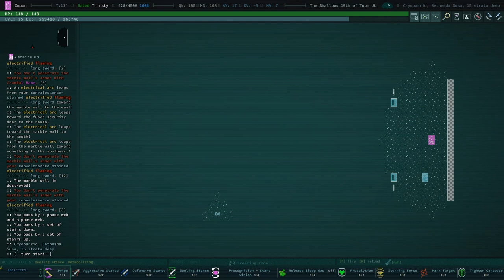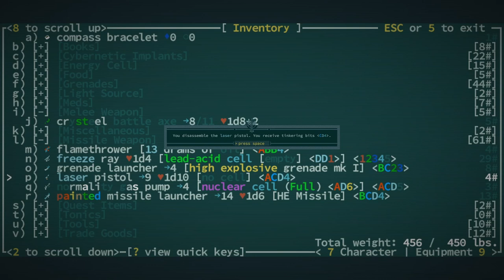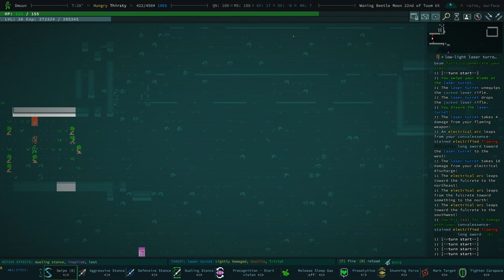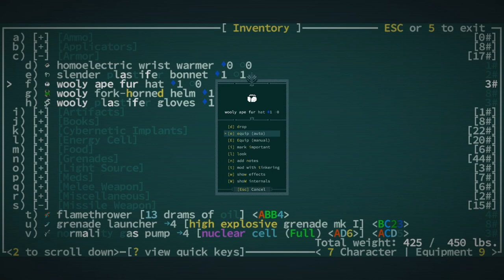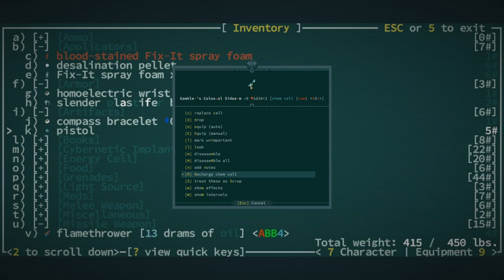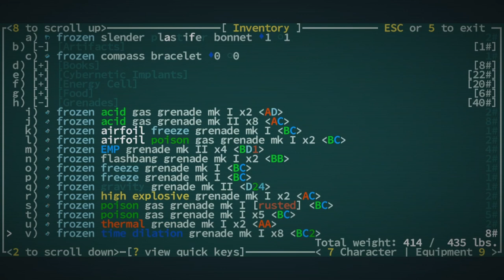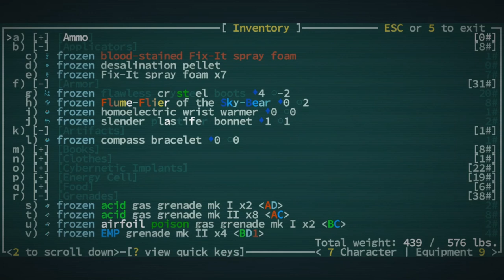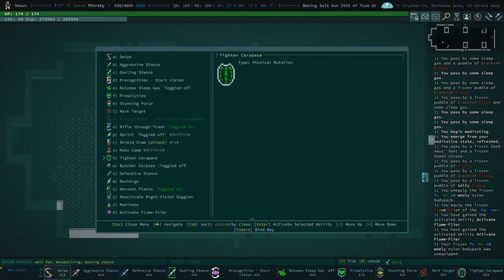Bethesda Susa and Saad Amus - Caves of Qud